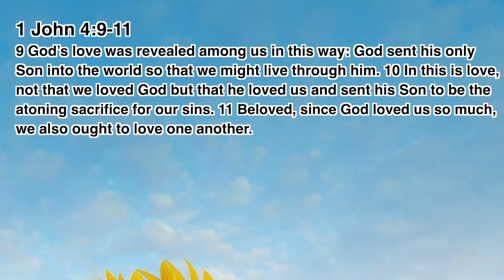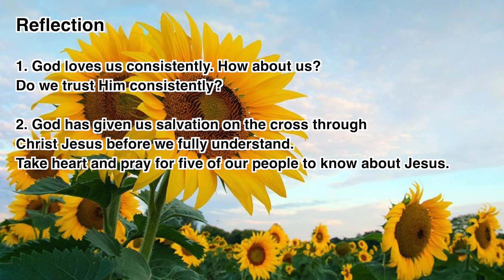“The Daily Word” 2023.05.22 “Thy Kingdom Come” Prayer Movement